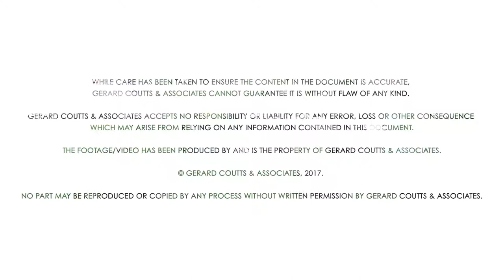Bridge-Cookes Landowners Group, Doreen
At GCA we pride ourselves with offering our clients creative and cutting edge visualisation techniques.

The Bridge-Cookes Landowners Group is a collective of neighbouring landowners in Doreen who sought a united vision for their development aspirations. GCA has being working in conjunction with the Landowners Group since its establishment in 2013, representing their needs and interests; providing professional consultation, urban design, animation, and project management.